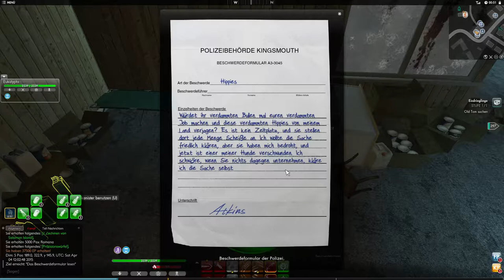The Secret World [GER] #11 - Rabenvisionen | Let´s Play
HUHU...

Diese creepy Wahrsagerin... uhhhh... und dann noch Raben... und so...

Have Fun
Euer Koali